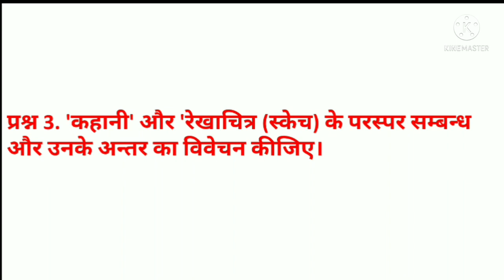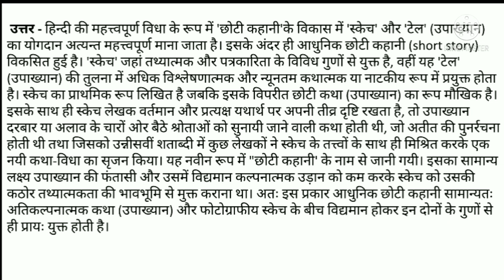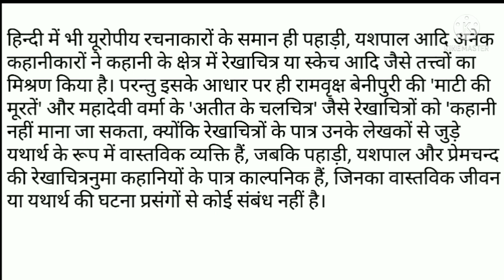MHD-9 l unit-3 l कहानी और अन्य गद्य विधाएँ l kahani or Anya gadhya vidhae l Deep_Classes l MHD